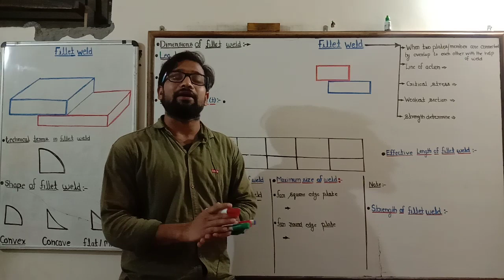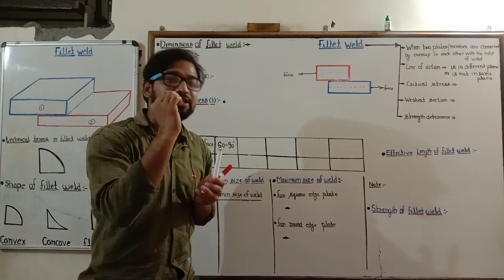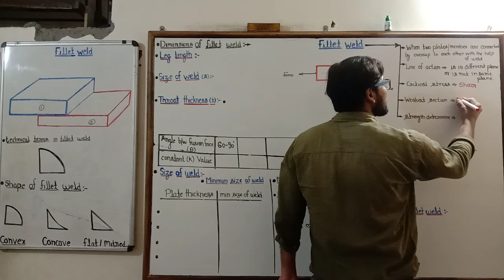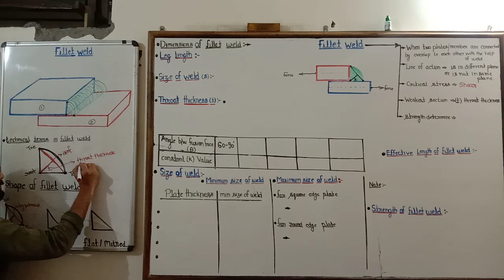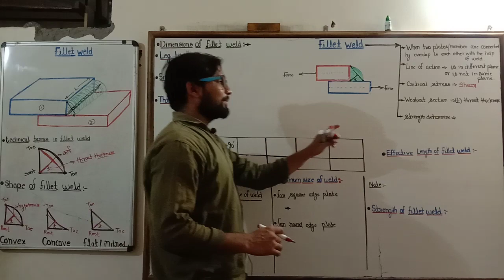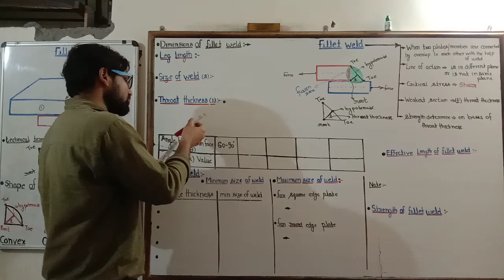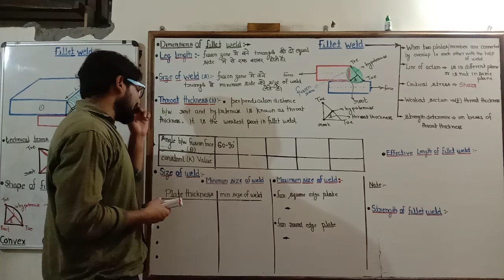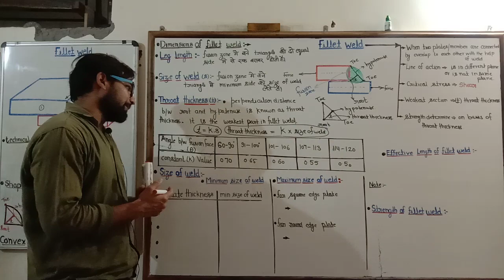Part 2 ! Steel lecture ! Fillet weld ! Throat thickness ! Convex fillet weld ! Concave fillet weld